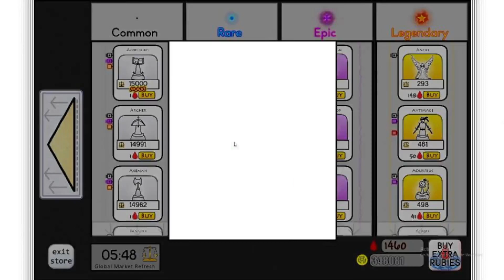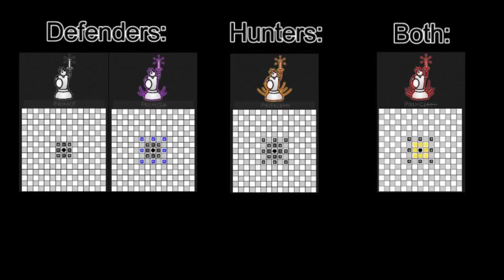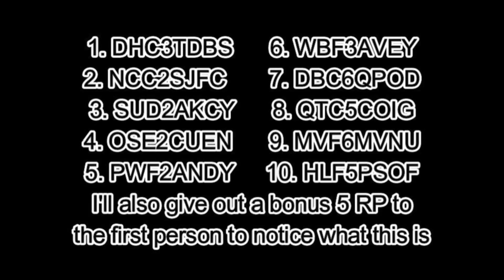Chess Evolved Online: A Beginner's Guide to Prince & King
This is a video detailing two of the units in CEO; The prince and the king. I listed it under gaming so it would be easily searchable by the game name, however this is a guide to these two units and thus is an educational video meaning all content I used falls under fair use, however I still made sure to get permission for as many things as I could. I am trying out a new style to the CEO guides so let me know if there's any changes you think I should make or anything I should include. This is an update, the original is
Codes 1 & 4 have already been used and the hidden message has already been discovered. The likes were at 2, so if this gets 8 likes it counts for me making another CEO beginner's guide.

0:00​ Intro
0:51​ Lore
4:18​ How to Obtain
5:14​ Tier comparison
8:40​ Strengths/Weaknesses/Strategies
14:22​ Outro